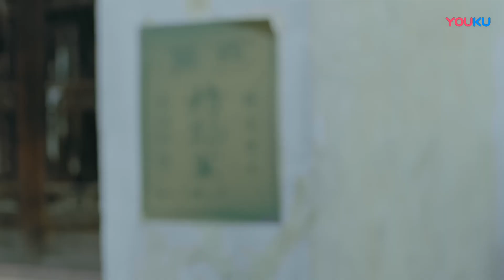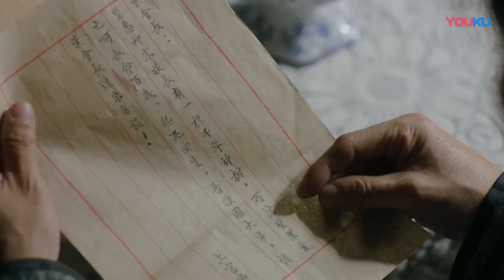乔家人中血脉诅咒，神木族的圣果或许是解救之法。美娇紧急派叶云裳去求助木星尘。